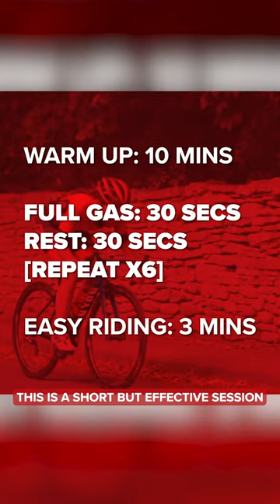Get Fit Tips!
Do you prefer quick sessions on the bike? Give Manon’s tips a go and let us know how you get on! 💪